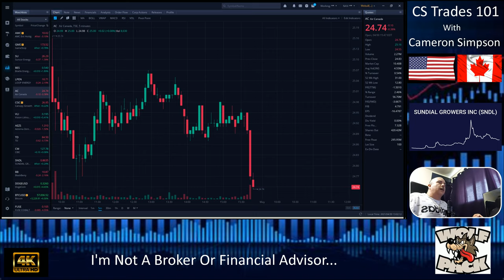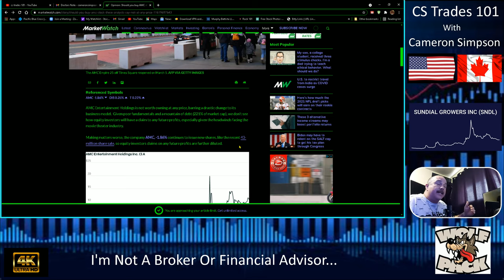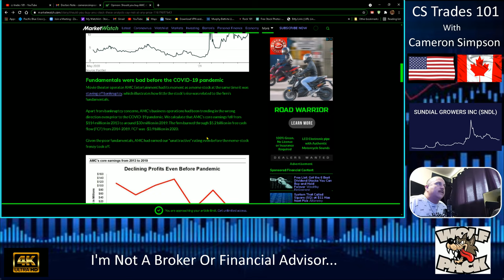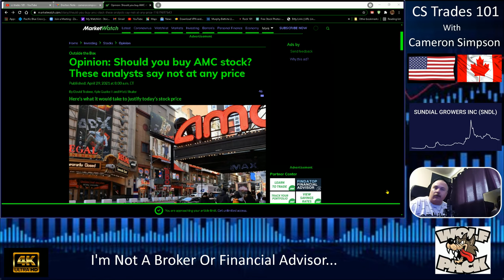MarketWatch Just Rosted AMC, With Lies Are We Done?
Iv Never Seen Anything Like This Before Such Lies & We All Know That.
MarketWatch Is Tring To Run AMC Stocks...